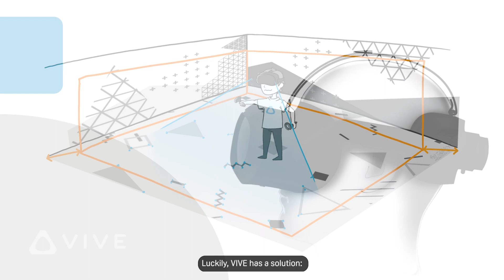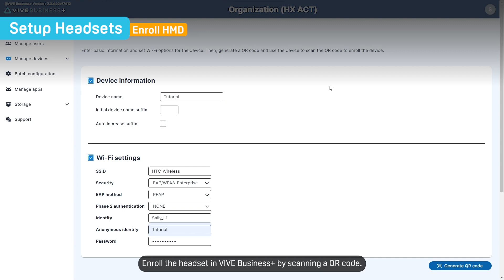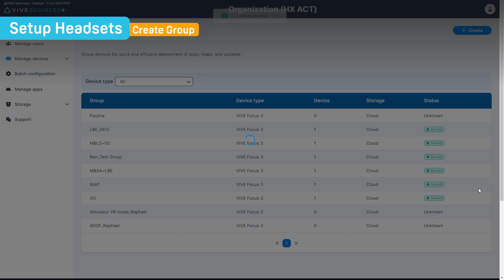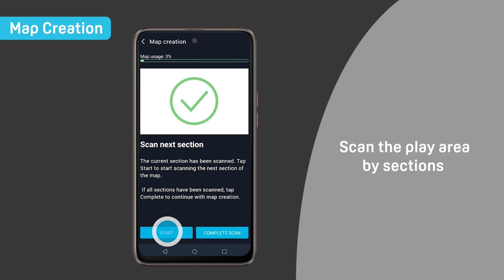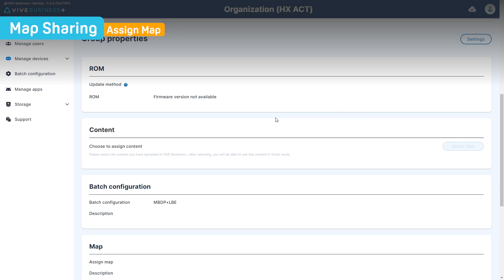LBSS Tutorial - Marker-Based Drift Prevention (MBDP) with LBE Mode Setup | LBSS & VIVE Business+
Learn how to set-up Marker-Based Drift Prevention with LBE mode using VIVE Focus 3 and VIVE Business+. Maintain tracking accuracy in the play area by creating ArUco markers with predefined distance relationships.

Video Timeline:
0:00 MBDP+LBE Mode Tutorial Intro
0:27 Creat the Markers
1:14 Environment Setup
1:50 Setup Headsets
2:52 Map Creation